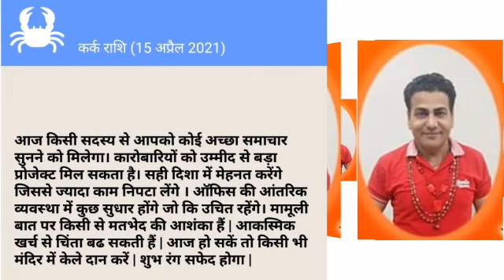RASHIFAL BY DAVINDER VERMA